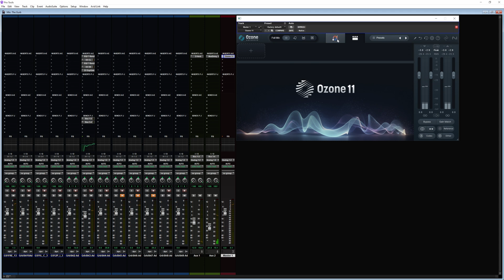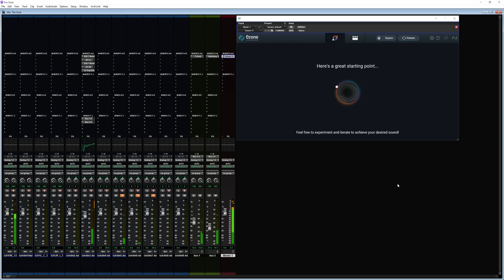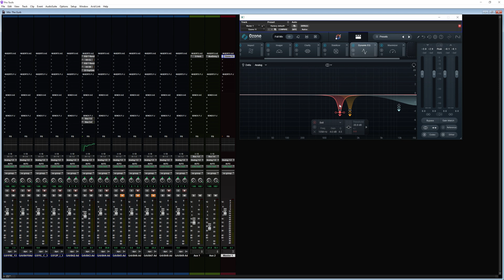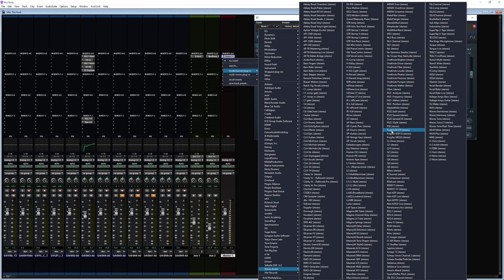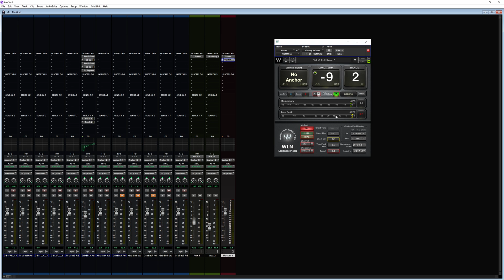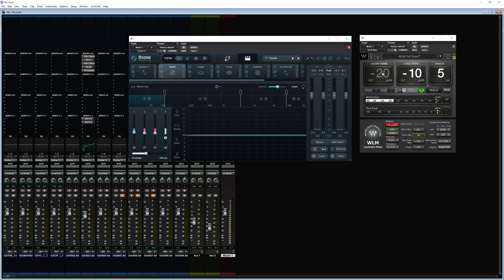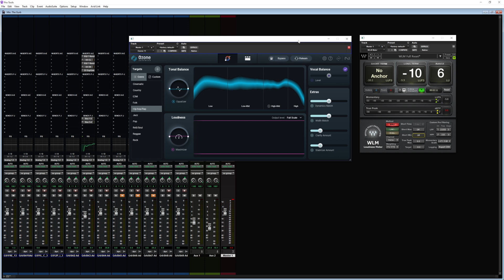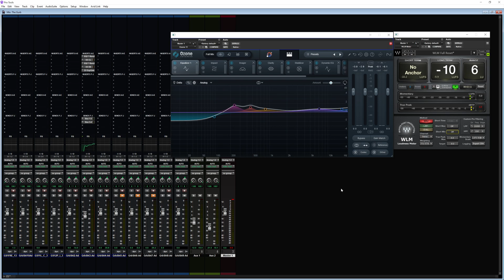AI Mastering with Izotope Ozone 11 Help for beginners is here @iZotopeOfficial​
Will AI Change the coarse of mastering let's find out how

What i use to shoot this video
Canon R5
16-35mm LIII
Sigma 18-35mm 1.8 EF
Mke Mic

RME Babyface pro
Shure SM7B
DT990 Headphones
DT770 Headphones
HM-4 Amplifier
Yamaha Speakers
macbook pro